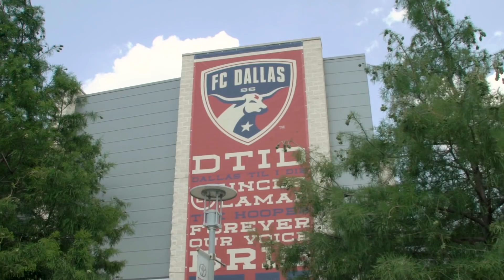It's our job to get things right | Matt Hedges pt. 1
After five years in Dallas, centerback Matt Hedges has earned the captains arm band and the trust of his defensive back line.